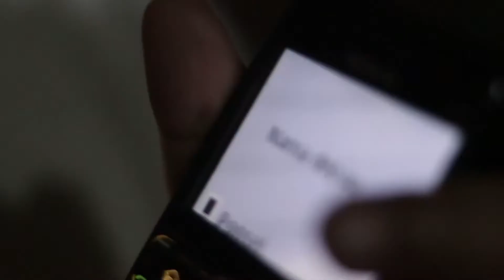NASIB TUNANETRA DI TENGAH CORONA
"Tunanetra itu kan identik pekerjaannya cuma 3P.. Pijat, Pengamen, Pengemis. Bulan puasa tambah corona gini.. usaha kami semua udahan, selesai"

Kita sudah tau kemana arah cerita ini. Pak Toto dan Ibu Tarwiah, adalah tunanetra yang menggantungkan hidupnya pada usaha pijat, kini hanya bisa termenung sepanjang hari. Usaha pijatnya sangat sepi. "Ngga ada satupun pelanggan yang datang. Mereka takut. Pijat kan kontak fisik, Pasti ngga ada yang berani, meski saya bersih bersih, saya jua takut saya menularkan atau saya yang terlular." "Yang melihat (tidak buta) aja sekarang susah, apalagi yang merem (buta) kayak saya.

Bukan mau ngeluh. Semua upaya sudah kami lakukan untuk tetap buka usaha, cari uang buat makan, tapi hasilnya belum ada.. ya sudah, gantungkan saja semuanya kepada Yang Diatas. Semoga Ia mengirimkan kami rezeki dari arah yang tidak terduga"

Kalian punya solusi gak untuk mereka? Haruskah kita biarkan mereka kekurangan dalam keterbatasan? Punya rezeki lebih? kamukah perantara rezeki mereka? Yang mau bantu klik link bio.
atau
 📍: Jl Kadipaten Antapani Bandung